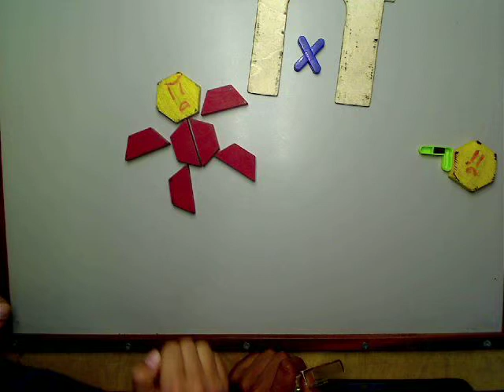kick punch shoot boom! by AAI